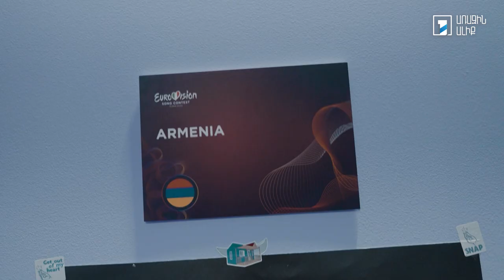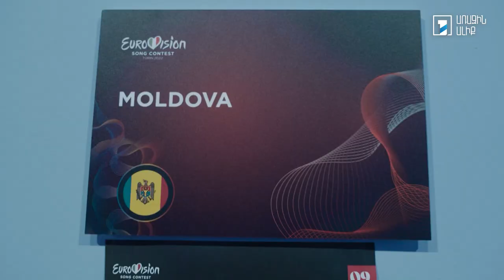Թռիչք դեպի Եվրատեսիլ 15.05.2022